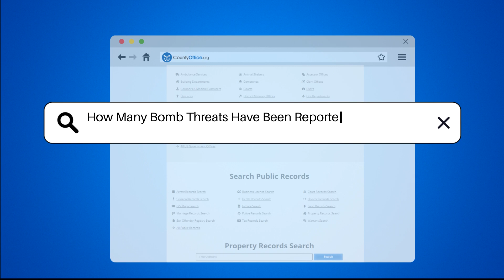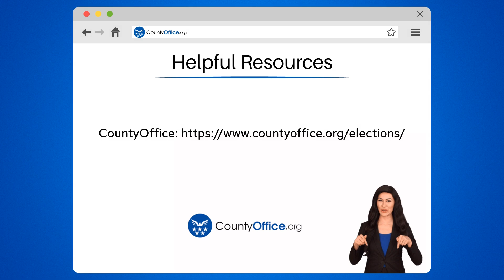How Many Bomb Threats Have Been Reported in Springfield? | CountyOffice.org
How Many Bomb Threats Have Been Reported in Springfield? In this eye-opening video, we delve into the alarming situation unfolding in Springfield, Ohio, where a series of bomb threats have shaken the community to its core. Discover the origins of these threats and the significant impact they have had on schools, government buildings, and the safety of residents. Governor Mike DeWine sheds light on the staggering number of reported bomb threats, emphasizing the disruptive nature of these incidents.

The Ohio State Highway Patrol's proactive measures to ensure safety, including regular security sweeps and on-site presence, are explored in detail. Despite the thorough security efforts, the governor's office reveals the unsettling truth behind the majority of these threats originating from foreign sources, labeling them as hoaxes.

Join us as we dissect the complexities of this concerning situation and analyze the implications for the community at large.